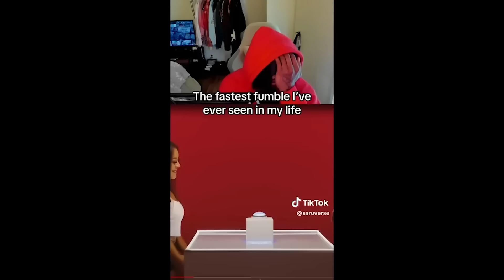Man WALKS AWAY From Disrespectful Date After She Does This...